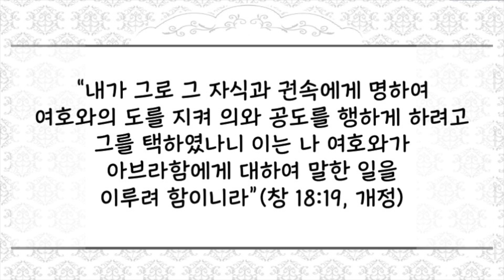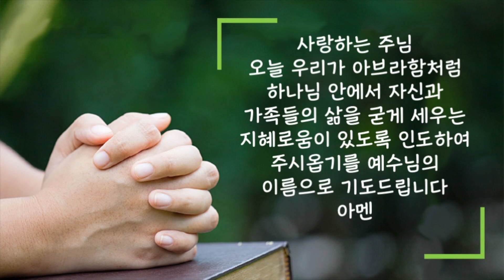[짧은 2분 설교] "가족 속에서의 선교사":장문호 목사 | 2022년 9월 20일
2022년 9월 20일(화) 가족 속에서의 선교사
“내가 그로 그 자식과 권속에게 명하여 여호와의 도를 지켜 의와 공도를 행하게 하려고 그를 택하였나니 이는 나 여호와가 아브라함에게 대하여 말한 일을 이루려 함이니라”(창 18:19, 개정)

 하나님께서 아브라함을 불러서 복의 근원이 되게 하시겠다고 약속하셨을 때 하나님은 아브라함을 통하여 가장 효과적으로 드러나는 가족 안에서의 신앙교육을 보셨습니다.
 한 개인이 모든 인류의 복의 근원이 될 수 있었던 것은 그가 세계를 향하여 또 외부적인 접촉을 통하여 놀라운 업적을 이루었기 때문이 아니라 약속을 믿고 따르는 신실한 하나님의 백성으로서 가정에서 생활하고 자녀들에게 신앙의 모본을 보여줌으로 가능했던 것입니다.
 자신의 능력으로는 할 수 없는 일을 이루어주시는 하나님의 역사에 대한 절대적인 믿음을 가족들과 나누고 어떤 혼란스러운 상황 속에서도 좌로나 우로나 가벼이 치우치지 않고 오직 여호와의 말씀에 순종하고 그 도를 지켜 행하는 삶이 바로 믿음의 조상의 삶이었습니다. 이러한 한 개인의 신앙이 그 후에 얼마나 놀라운 하나님의 약속을 그 삶에서 이루어지게 하였는지를 보여주는 대표적인 예가 바로 아브라함의 이야기입니다. 오늘 우리가 믿음의 방향을 정하고 가족들에게 그 길과 도를 가르치는 열심히 있다면 그 삶을 복되게 하시고 또한 누군가에게 복을 끼치게 하는 삶을 살 수 있게 하나님께 이루실 것입니다. 이러한 은혜를 우리 모두가 생활 속에서 경험하게 되기를 바랍니다.
 사랑하는 주님 오늘 우리가 아브라함처럼 하나님 안에서 자신과 가족들의 삶을 굳게 세우는 지혜로움이 있도록 인도하여 주시옵기를 예수님의 이름으로 기도드립니다 아멘